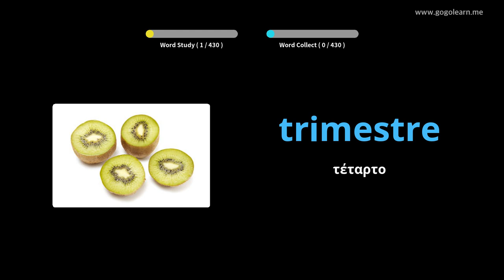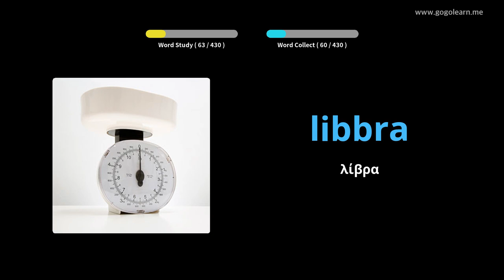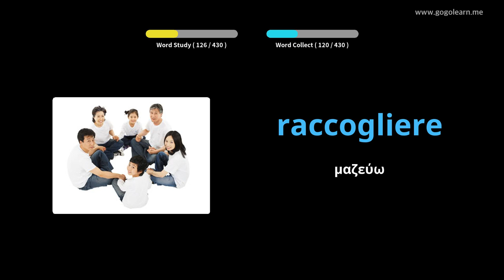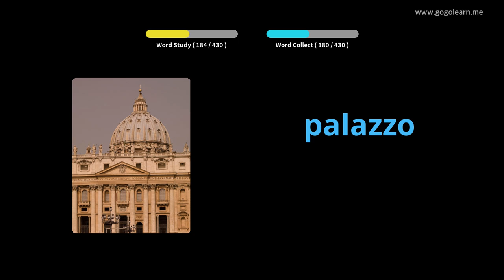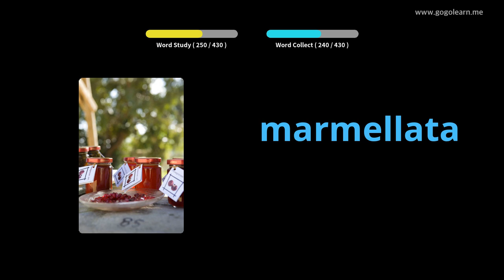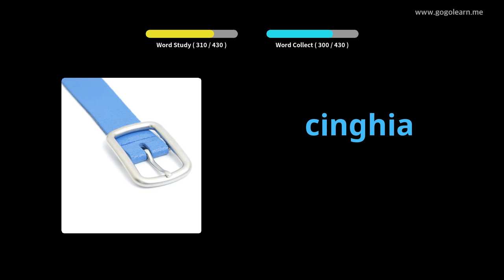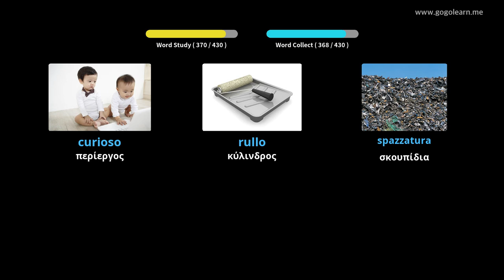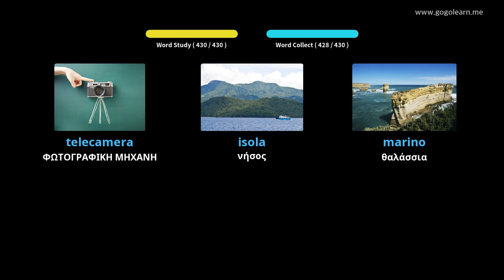Ιταλικό λεξιλόγιο δευτεροβάθμιας εκπαίδευσης 3 | Golearn